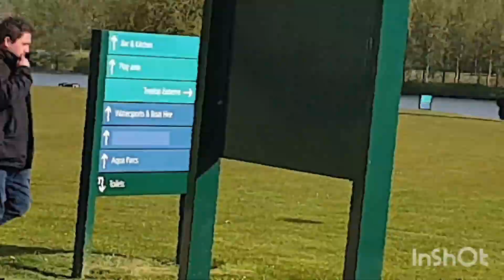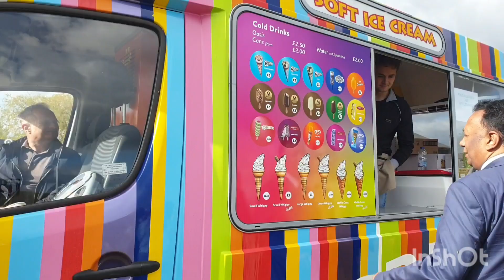Day Out With Family | We went Willen Lake Milton Keynes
Day Out With Family |
We went  Willen Lake Milton Keynes

Rukhsana’s Routine  Helping you to remember those
Cooking  Vlogs
Family Vlogs
My Routine